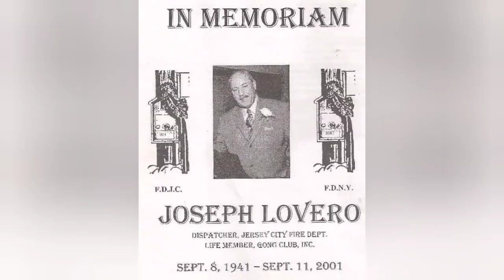9/11 Responder - 20 Years Later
Veteran NJ EMT Carlos Negron speaks about his part in the 9/11 rescue operations.